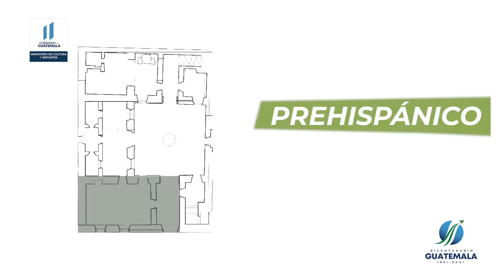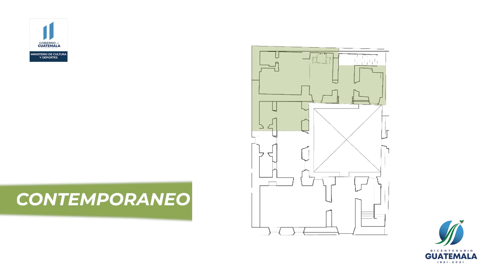BicentenarioGuatemala: Museo Nacional de Arte de Guatemala | Ministerio de Cultura y Deportes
Conozca el proyecto del Museo Nacional de Arte de Guatemala —MUNAG—, el recinto que exhibirá los tesoros de nuestros tres mil años de riqueza cultural.